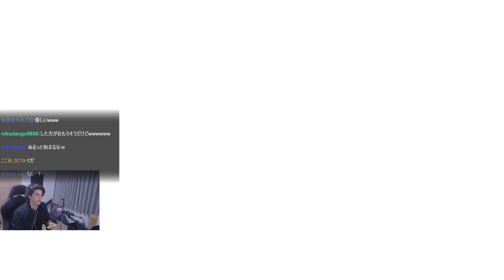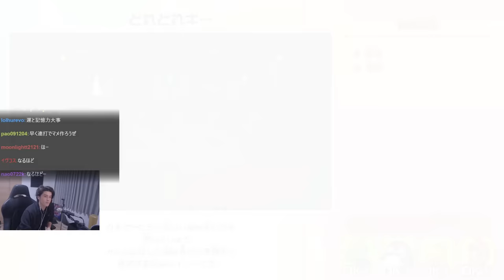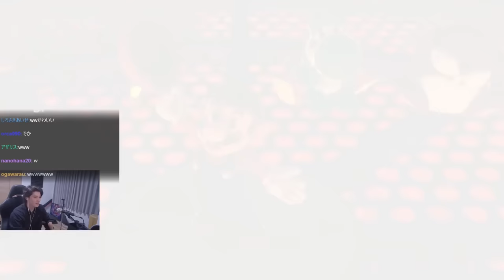【神回】トコロバ＆ぽこピーとのコラボで、散々な目に遭うピーナッツくんに大爆笑するスタンミじゃぱん【スーパー マリオパーティ ジャンボリー】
0:00 ぽこピーvsトコロバ
2:53 裏切りの豆
6:49 足の引っ張り合い
12:43 ピ虐開始
17:51 チームワーク×
21:21 ピ虐その2
23:41 これッスよ
26:34 ナチュラルサイコパス
28:14 無法地帯
32:54 まっすぐな目
34:53 波乱のラスト1ターン